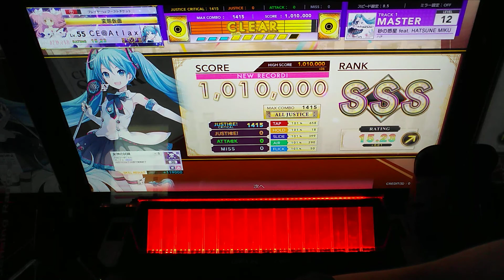【CHUNITHM】 砂の惑星 feat. HATSUNE MIKU (理論値) ALLJUSTICE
Player:あとら
一発で出て驚いた